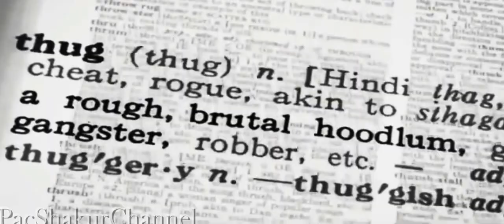2Pac My Prophecy New 2016 2Pac Shakur Channel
Plain and simple America is a Corporation since 1871 with the Act of 1871. Finalized in 1938. Rockefellers in the United States. The Rothschilds in England. They own run the Federal Reserve the Central bank of England and the Untied Nations is ran by them. They both finance WAR for both sides to keep the lies going and but the Corporations are broke. Everything with Syria,Russia,USA and soon to be China falls under this to enslave us with Agenda2030 that was Agenda21 GO now!!◆NEW 2Pac - My Prophecy (Angry Remix 2016)◆

Mix by: 2PacShakurChannel & Echale Mojo Remix

Video by: 2PacShakurChannel